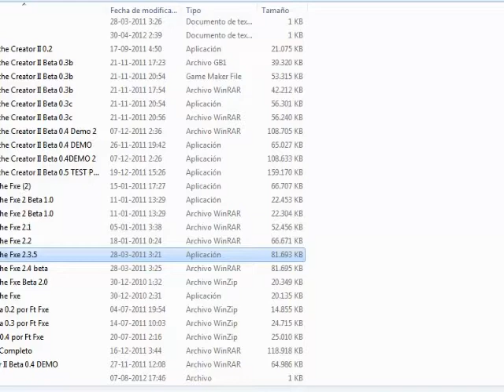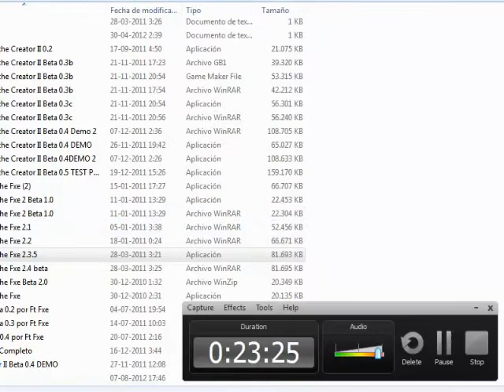I Wanna be the Fxe (parte 2 y Final) por Ft Fxe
Fin del Juego~

Apuñala el Like con tu Mouse!

Recuerda entrar a para conocer una gran comunidad de Gamers y Makers